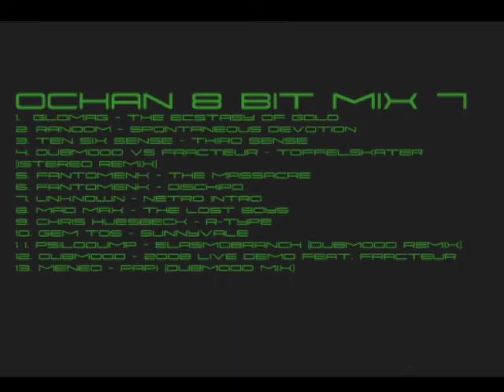8bitmix7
1. Glomag - The Ecstasy of Gold
2. Random - Spontaneous Devotion
3. Ten Six Sense - Third Sense
4. Dubmood Vs Fracteur - Toffelskater (Istereo Remix)
5. FantomenK - The Massacre
6. FantomenK - Dischipo
7. Unknown - Netro Intro
8. Mad Max - The Lost Boys
9. Chris Huesbeck - R-Type
10. GEM TOS - Sunnyvale
11. Psilodump - Elasmobranch (Dubmood Remix)
12. Dubmood - 2008 live Demo feat. Fracteur
13. Meneo - Papi (Dubmood Mix)

Vielen Dank → pipboy07